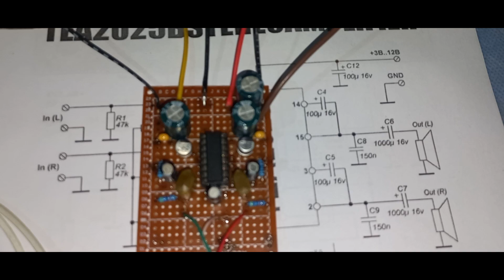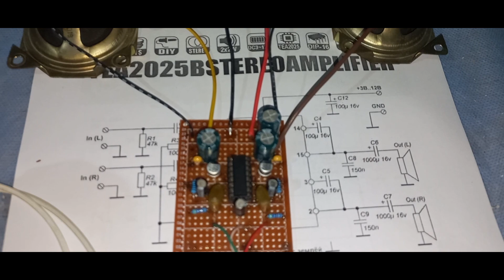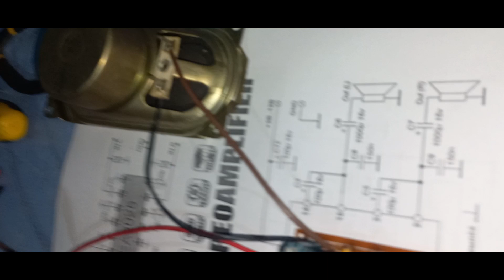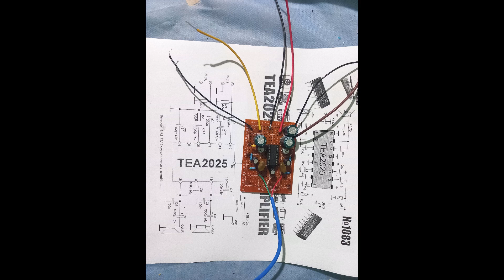TEA2025B - 3-12 ვოლტზე მომუშავე USB-მოდული, ხმის გამაძლიერებელი კომპიუტერებისთვის და ლეპტოპებისთვის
გსურთ გააუმჯობესოთ თქვენი კომპიუტერის ხმა? ეს ვიდეო გასწავლით, თუ როგორ ააწყოთ მარტივი და ეფექტური აუდიო გამაძლიერებელი TEA2025B ჩიპზე დაყრდნობით. გამოიყენეთ USB კვება და მიიღეთ მაღალი ხარისხის ხმა - გაიცანით TEA2025B აუდიო გამაძლიერებელი, ხმის გამაძლიერებული USB-დან კვებით, რომელიც იდეალურია კომპიუტერებისა და ლეპტოპებისთვის. ეს მცირე სიმძლავრის USB-გამაძლიერებელი მუშაობს 3-12 ვოლტზე და უზრუნველყოფს ხარისხიან ხმის გამოშვებას.
💡 შესანიშნავია DIY პროექტებისთვის, აუდიო სისტემებისთვის და კომპიუტერული მოწყობილობებისთვის.
🛠 ვიდეოში იხილავთ დეტალურ მიმოხილვას და მისი გამოყენების უპირატესობებს.

ჩემი თხოვნა თქვენთან მეგობრებო: დააკომენტარეთ, გააზიარეთ და გამოიწერეთ არხი!